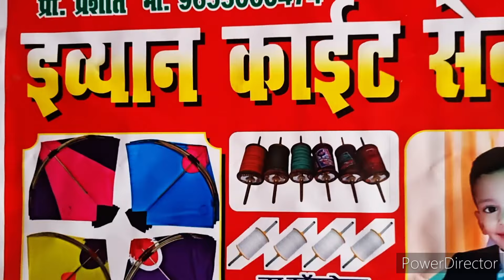इव्यान काईट सेंटर ll लखनऊ काईट शॉप ll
🔥 I V Y A A N   K I T E    C E N T E R   🔥